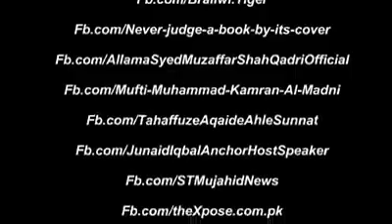Lasani pir nai shetani pir k karname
Hafeezji2075